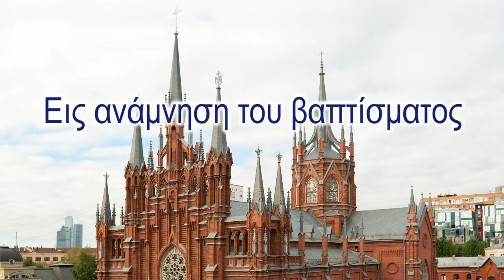В память о крещении / Εις ανάμνηση του βαπτίσματος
Крещение состоялось в пасхальную ночь 2015 г. в московском кафедральном соборе Непорочного Зачатия Пресвятой Девы Марии.
Использованы фотографии, сделанные приходскими фотографами при принятии в катехуменат, во время подготовки катехуменов и при совершении таинств христианского посвящения. Звукозапись литании более поздняя, из трансляции пасхальной службы 2018 года.

UPD. Дополнение по просьбам интересующихся.
Подготовка к крещению взрослых – это весьма длительный процесс, до двух с половиной лет. В течение всего периода подготовки еженедельно проводятся занятия в воскресной школе. Первый этап — это евангелизация, т. е. изучение основ христианства, его принятие и обращение. Его длительность может составлять до полугода и даже более. На этом этапе обычно происходит основной «отсев» желающих. Второй этап — катехуменат, углублённое изучение Писания, Предания, учения Церкви, обряда — окончательное утверждение в вере. Этот этап может длиться до полутора лет. Третий этап — непосредственная подготовка к таинствам посвящения (в период Великого поста). К этому времени по традиции уже нужно определиться с будущими крестными. Само Крещение по традиции происходит в пасхальную ночь. Если Крещение проводит епископ, то он сразу преподаёт и таинство Миропомазания.
В данном видео показаны:
- обряд введения во храм (приём в катехуменат);
- обряды исследования, проводимые в период Великого поста перед крещением;
- собственно Крещение;
- таинство Миропомазания;
- первое Причастие.
В субтитрах указаны основные события и даты.